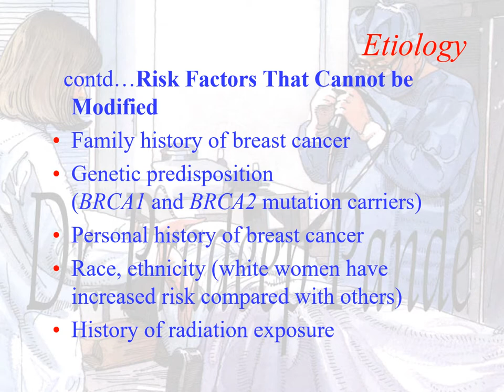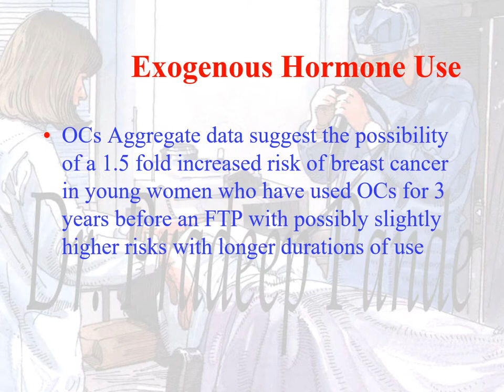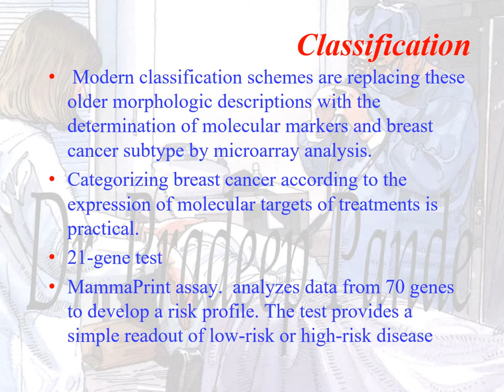Carcinoma Breast etiology and classification